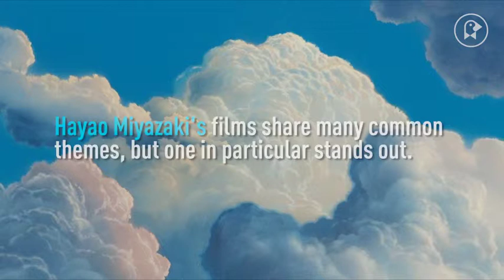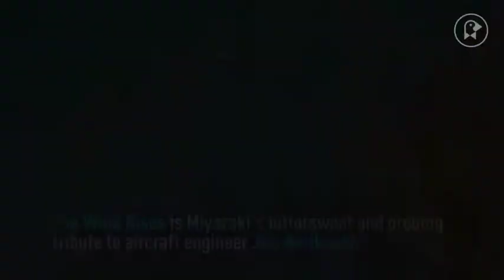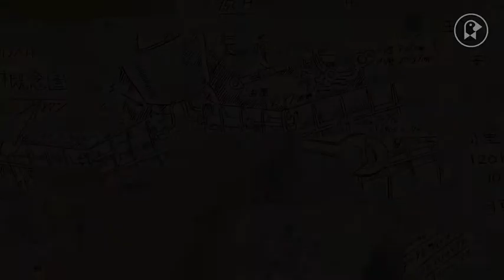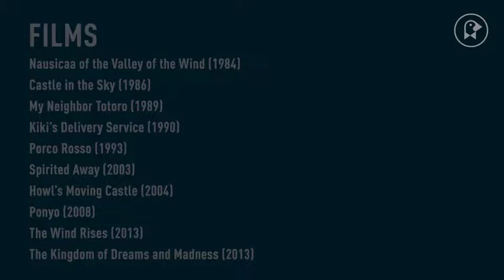Miyazaki - dreams - of - flying